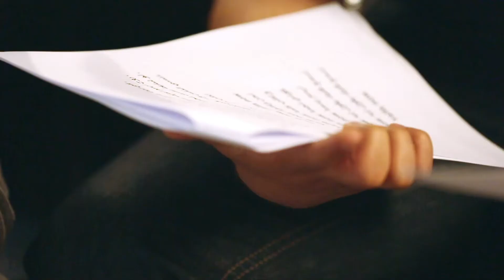Arab Idol - How to perform on stage Arab Idol)